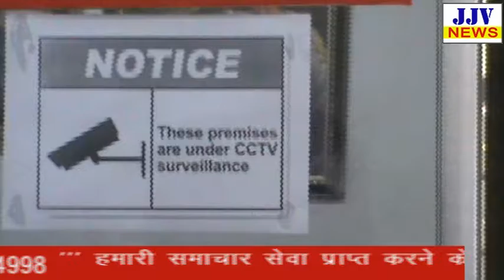पोस्ट ऑफिस में CCTV की झूठी अफवाह । post office | JJV NEWS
post office # cctv # jjvnews
Copy Write : JJV NEWS & FILM PRODUCTION
Director & Proudser :  Chandrabhushan janardan Vishwakarma
Tital :  News
Editar : LALLAN CHAUHAN
CAMERA : SANDEEP CHAUDHARI